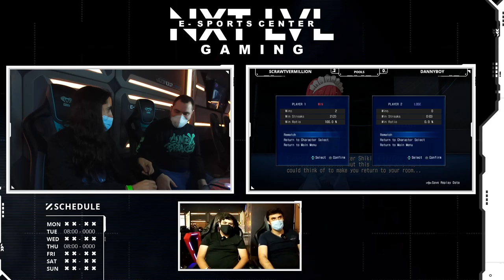11/16/21 Melty Blood Type Lumina Tournament @ NXT LVL Gaming